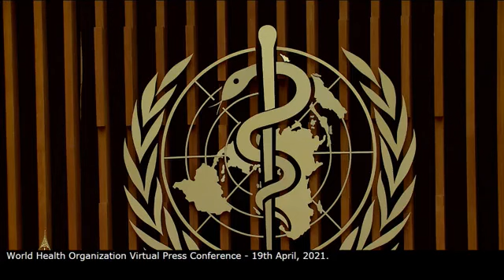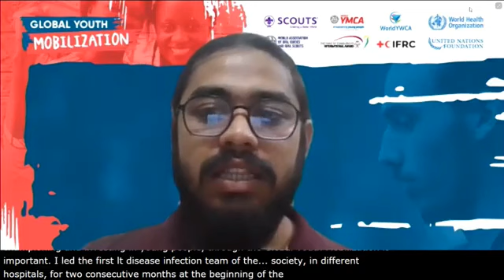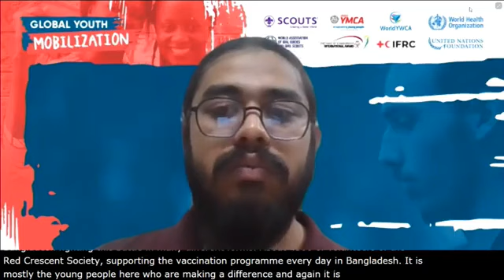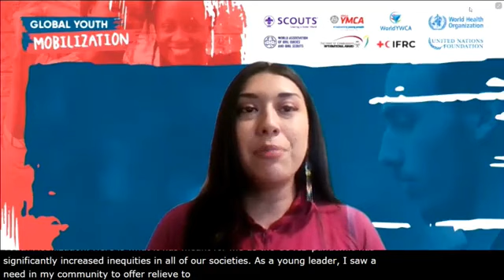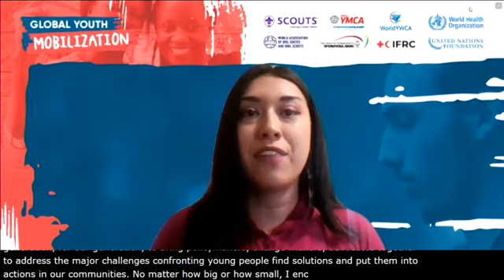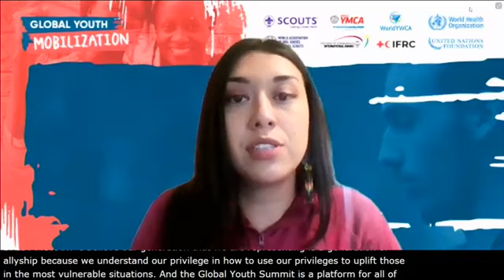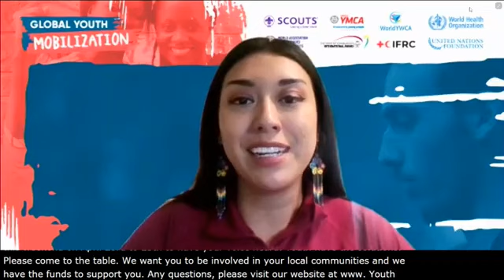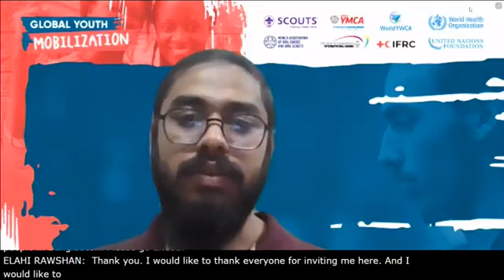Media briefing on COVID-19 and climate change with Dr Tedros Adhanom Ghebreyesus and Greta Thunberg